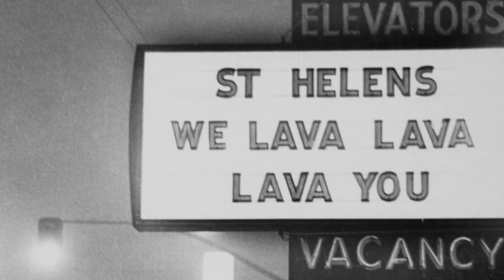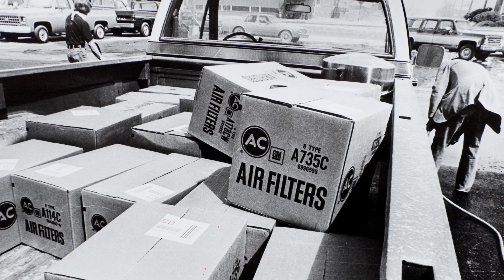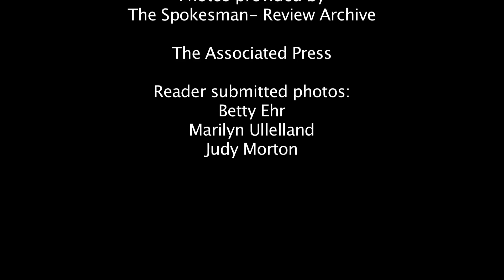35-year anniversary of Mount St. Helens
It was 35-years ago this month when Mount St. Helens exploded on May 18, 1980, dropping a blanket of volcanic ash on Spokane, Wash. and neighboring communities. Spokesman-Review’s Jim Kershner narrates a look back at the first few days after the cataclysmic eruption. Make sure to click the full-screen button for the best viewing experience.